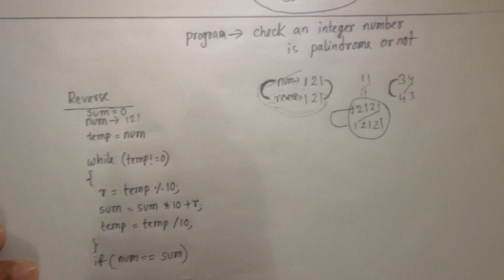Java Bangla Tutorials 60 : Palindrome number (Theory)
➡️ In this video, I will show how to check whether a number is a palindrome in theory.
⭐️ Video Contents ⭐️
⌨️ (00:00) Intro
⌨️ (00:20) Palindrome number
⌨️ (06:38) outro